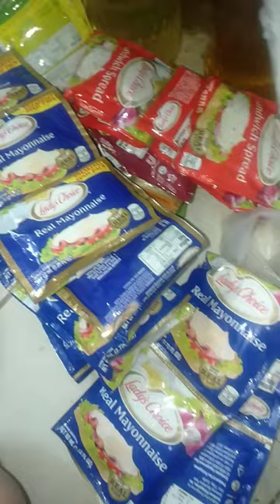Deliveries ng veraza....dumating na Mayonaise,surf,etc